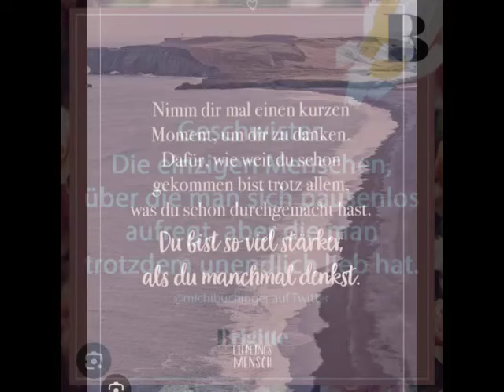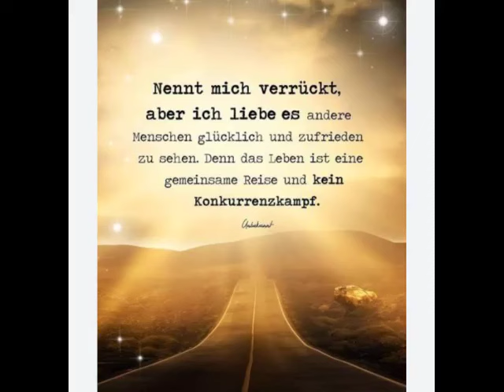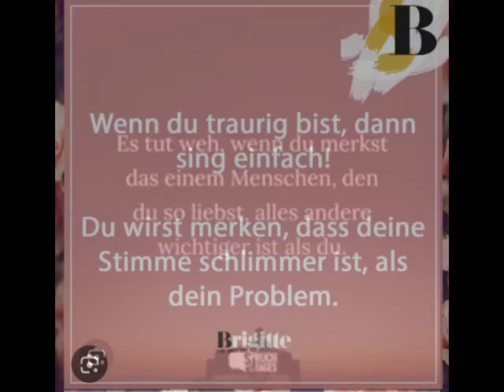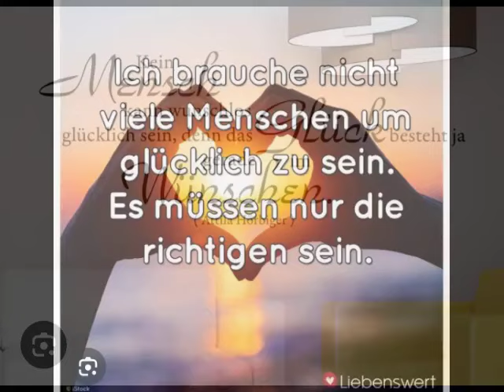Ach wie betrübt sind eure Seelen. | Schwarzengesangbuch.